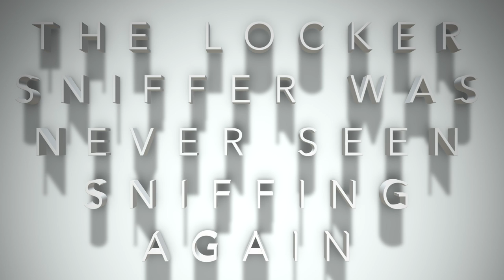The Locker Sniffer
Just a random video I directed with my friend Alexa Maltese that stars our classmates !!